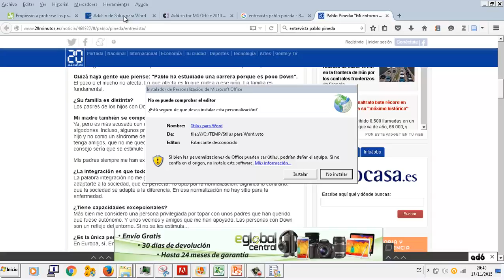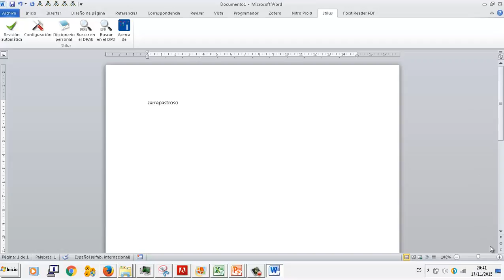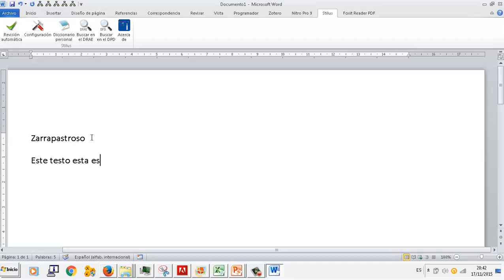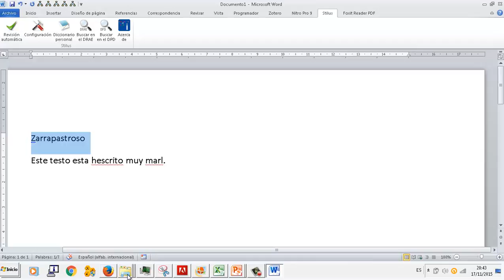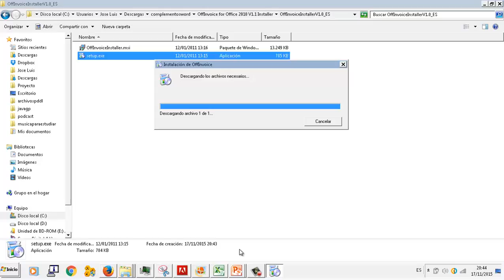Complementos de Word Editor de textos Word OACE FPB2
Complementos de Word  Editor de textos Word